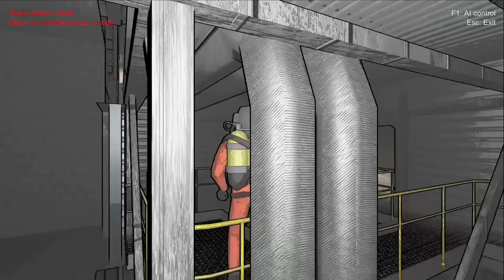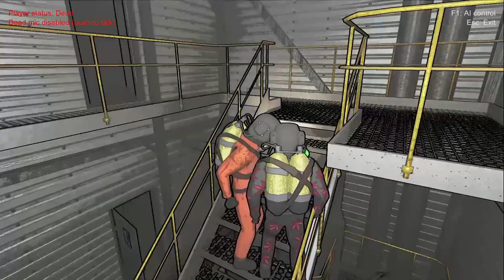TROLLING Loser squad with CONTROL COMPANY!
I trolled my friends in loser squad by taking control of some of the monsters in lethal company with Control Company here are some of the highlights!

Loser Squad
Kit He/Him
Pat He/Him
James He/Him